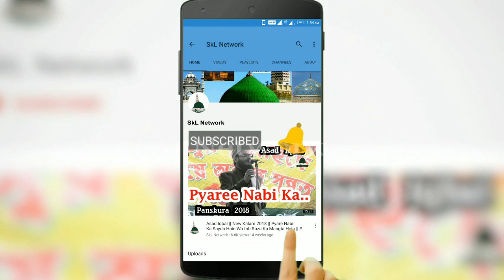Meraj Hassan || मुजाहिद ओडिशा का अहमद रजा है Mujahid Odisha Ka Ahamad Raza Hai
Voice
Prgm - Gaus Ul Wara Conference
Venue - Bipul Handa, Panskura,W.B
Date - 05/03/2021
with Saha Alam Junaidi

Rec. Ptnr.
                 @SkL Naat

Organised by - Gaus Ul Wara Jalsha Committee